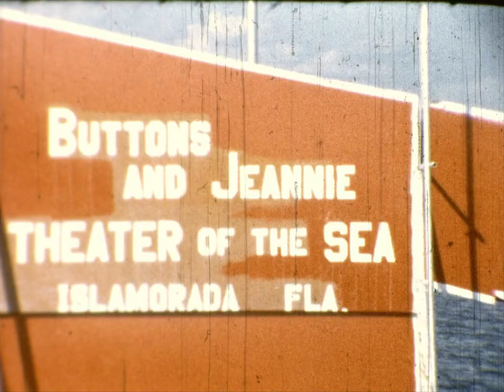Milt's Movies 5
Birthday and Box Wedding